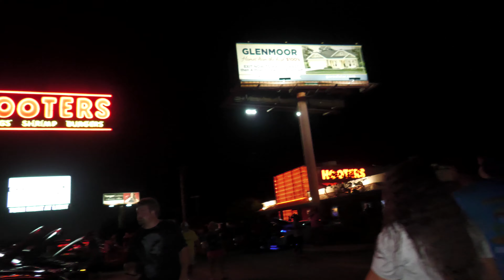Youtubers Hooters Meet MW2020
I cover the Youtuber Hooters Mustang Week 2020 Meet.  It was packed and crazy.   The cops came in and shut the meet down.  It was fun while it lasted.

This channel is awesome. If you haven't rung that notification button yet you better do it so you don't miss any of our killer content. Thanks again for watching and remember if you have a fast car you better BRING IT.

Check me out on Instagram @bringitmusclecars
Check me out on Facebook at Bring It Muscle Cars

Intro video made by Rob Webb.  Check him out on Facebook.

2020 Lebanon Ford Performance LFP Mustang GT

Coyote 5.0
Whipple Stage 2 3.875 pulley
MMR Oil Pump Gears OPGs
BMR Jacking Rails
Pypes H pipe resonator delete

Wrap
3M Satin Key West
Avery Gloss Orange
VViVid Dark Smoke Headlight Taillight Tint